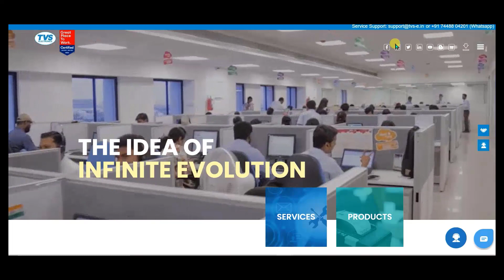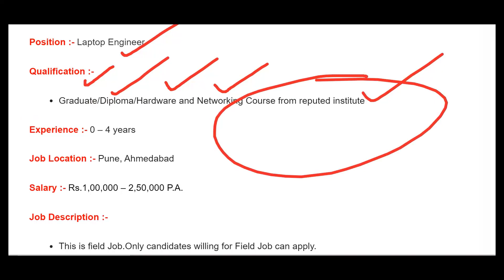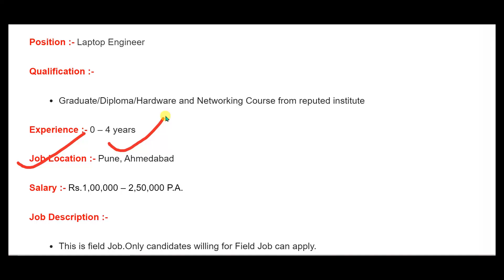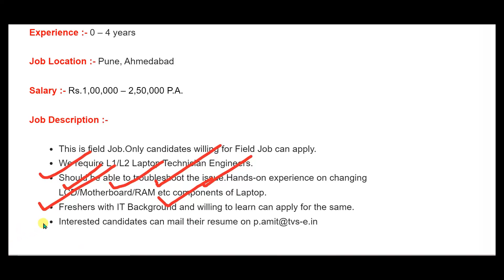TVS Electronic Recruitment 2022/Latest job/Tata job/Diploma jobs/BE/B.Tech/Graduate/smart Jobs